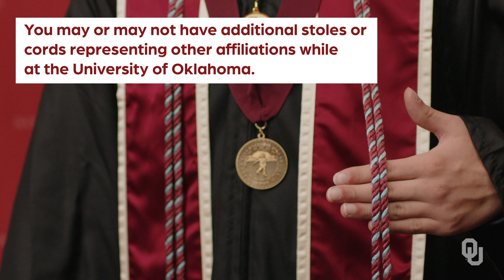How to Wear Your Bachelor's Cap and Gown | University of Oklahoma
Congratulations! We look forward to honoring you and your academic achievements. Whether you’re graduating with a bachelor’s, master’s or doctorate degree, figuring out how to wear your cap and gown is an important moment at the University of Oklahoma. But don’t worry, we're here to help. Check this video for tips on how to wear your cap and gown!